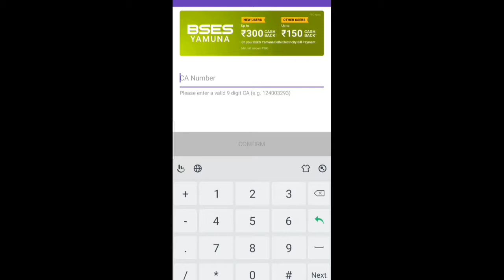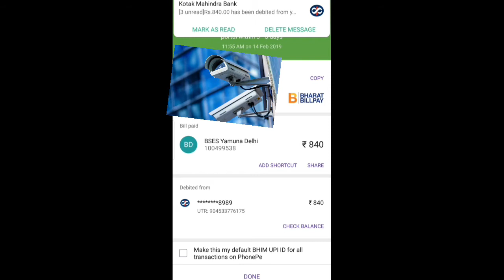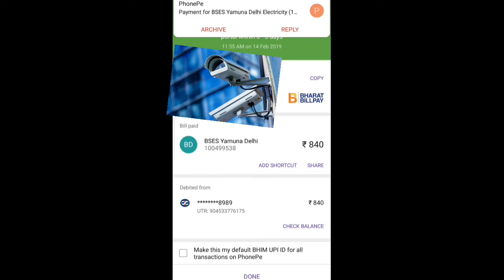पे पर बिजली बिल जमा कैसे करें बैंक अकाउंट से कैशबैक साथ में